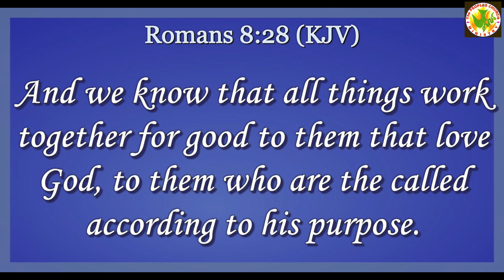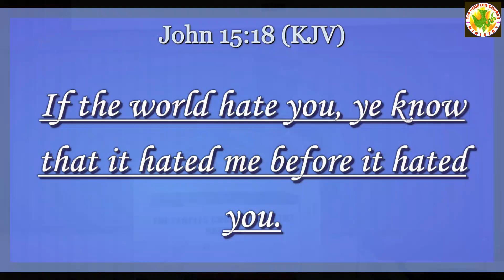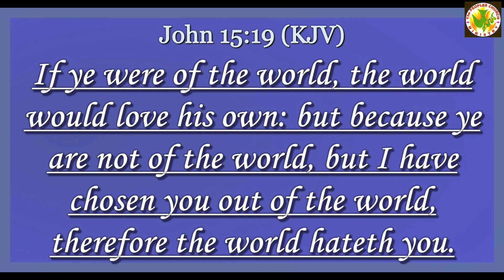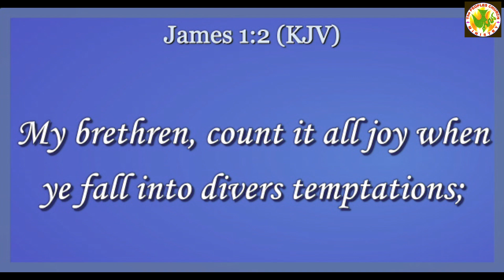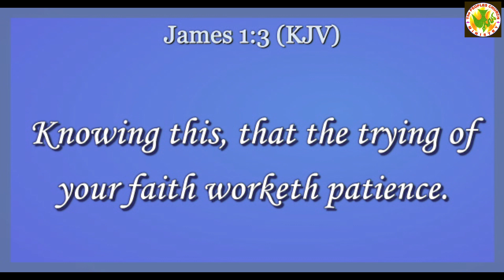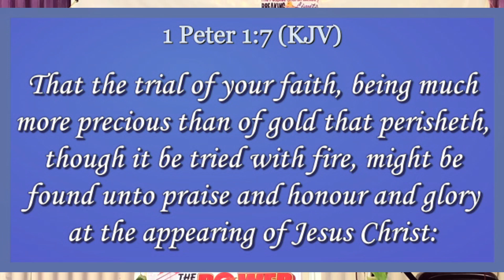NAKURU GORDON-THE POWER OF WORSHIP-NEVER GIVE UP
THE POWER OF WORSHIP-NEVER GIVE UP